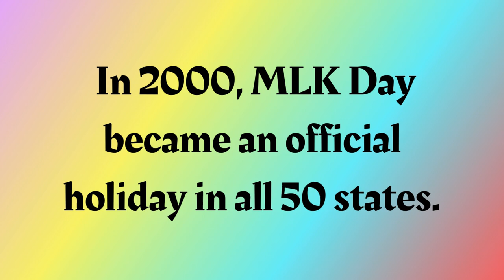Fun Fact Friday | Friday #29